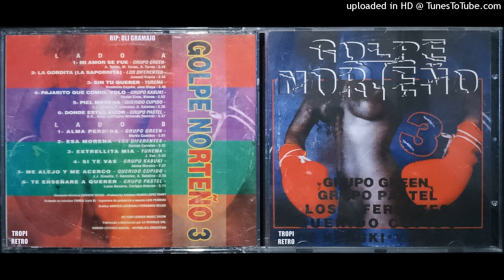Yurema I Estrellita Mia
interprete: yurema

tema: estrellita mia